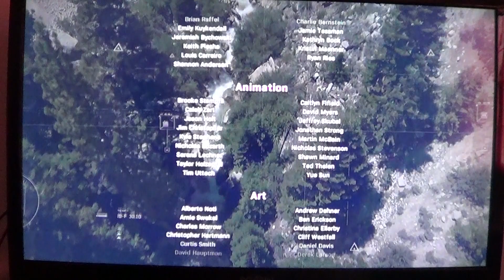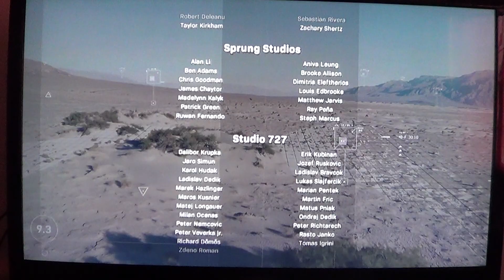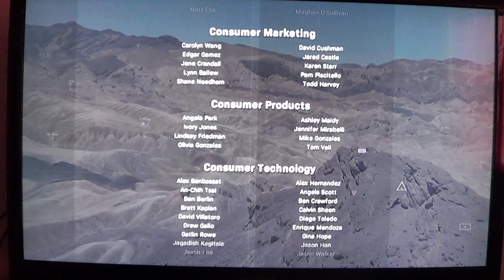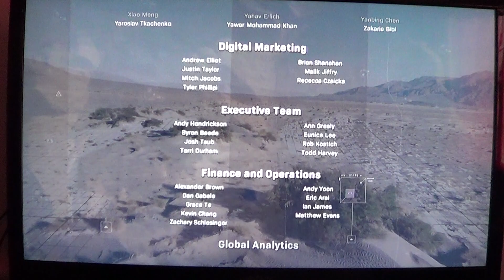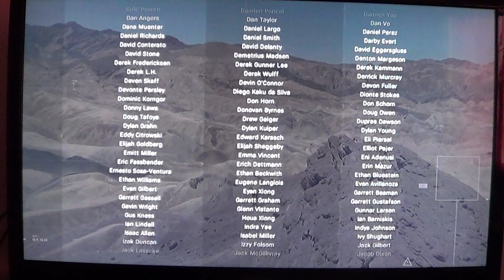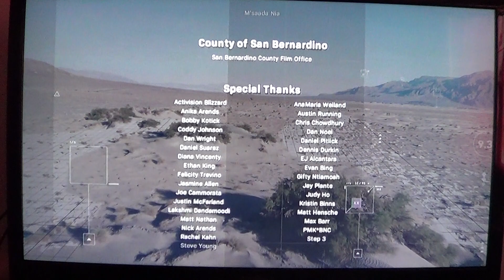COD: Modern Warfare (2019) End Credits Part 2